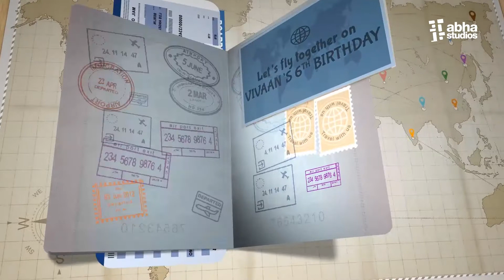Vacation Theme Birthday Invite